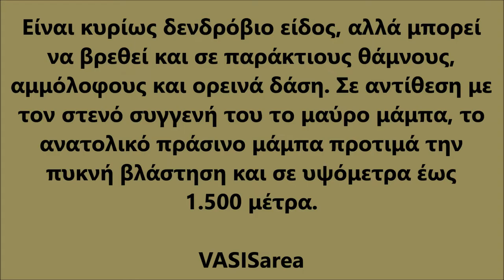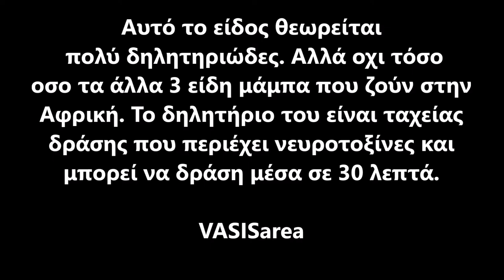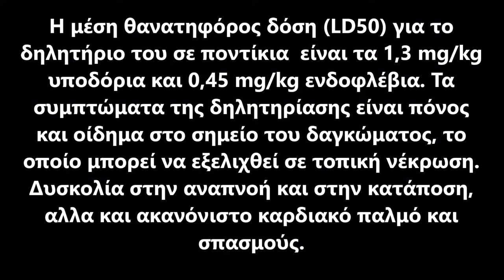Ανατολικό πράσινο μάμπα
Το ανατολικό πράσινο μάμπα  ( Dendroaspis angusticeps )
είναι ένα εξαιρετικά δηλητηριώδες κυρίως δενδρόβιο φίδι.
Ζέι στην ανατολική Αφρική και έχει συγγενείς τα άλλα
3 είδη μάμπα που ζουν και αυτά στην Αφρική αλλά σε άλλες περιοχές.

Πηγές

Εικόνες